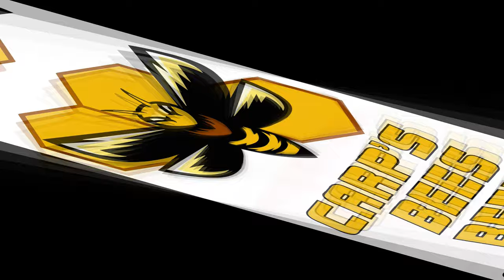Early Early Spring Honey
A couple frames of honey have become available very early in the season.